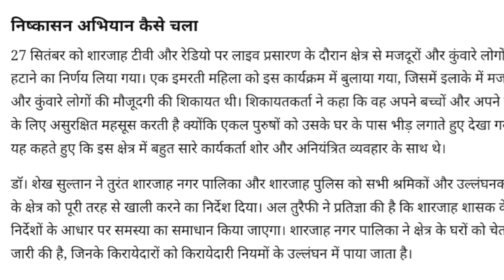दुबई UAE शारजाह सरकार ने दिया आदेश कुंवारों को निकाला जायेगा शहर के बाहर।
The Dubai UAE Sharjah government ordered the virgins be removed outside the city.
UAE Dubai labour laws,
UAE Dubai New law

Account-Ashok Kumar
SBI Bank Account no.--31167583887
IFSC Code-SBIN0031123